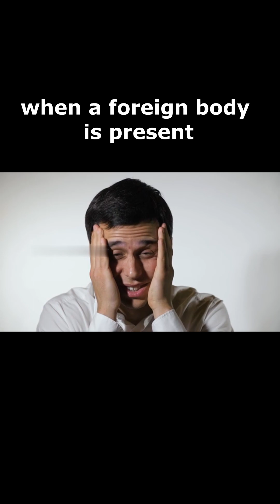the most common eye injuries - Scratched eye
Common causes of abrasions to the eye's surface (corneal abrasions) are getting poked in the eye or rubbing the eye when a foreign body is present, such as dust or sand. Corneal abrasions are very uncomfortable and cause eye redness and severe sensitivity to light.

If you know something has scratched your eye, it's very important to see your eye doctor or an emergency room/urgent care center to seek treatment for your eye injury.

Scratches also can make your eye susceptible to infection from bacteria or a fungus. Certain types of bacteria and fungi can enter the eye through a scratch and cause serious harm in as little as 24 hours. Even blindness can result. This is especially true if whatever scratched your eye is dirty or contaminated.

Remember also that infections from eye injuries such as scratches can originate from unexpected sources such as a baby's fingernails or tree branches.

If you have a scratched eye, don't rub it. And don't patch your eye, either. Bacteria like dark, warm places to grow, and a patch might provide the ideal environment. Simply keep the eye closed or loosely tape a paper cup or eye shield over it. See your doctor as soon as possible to check out this type of eye injury.